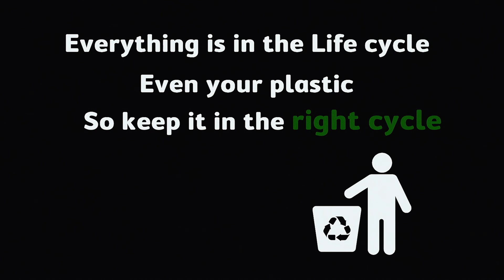"Plastic Bag" - Timur Toktosunov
This is a story of a life cycle. A plastic bag was thrown away instead of disposing it into the trash. The movie shows just a small journey of a plastic bag giving an assumption of what might have happened after you have thrown it away, while the voice-over gives us short facts about the plastics ever made.